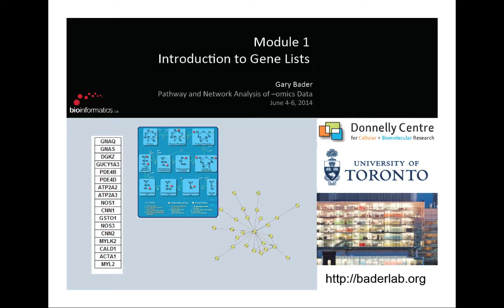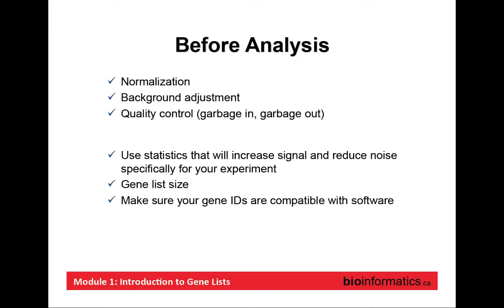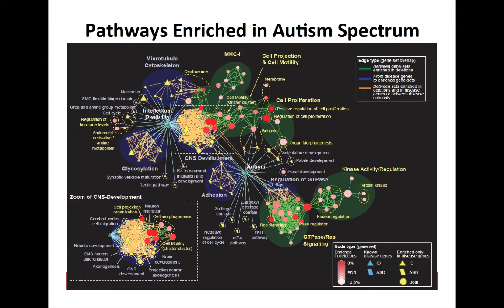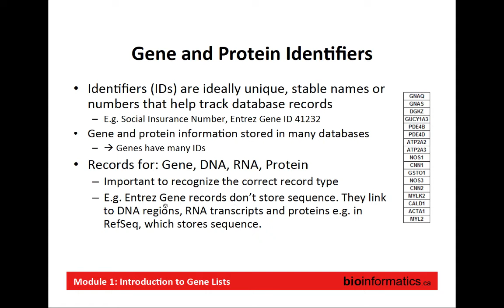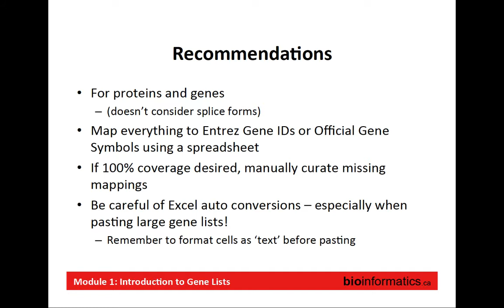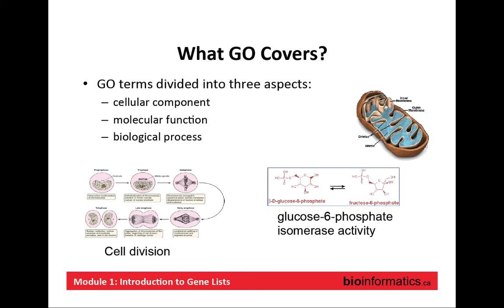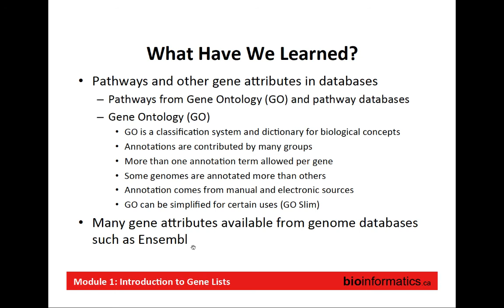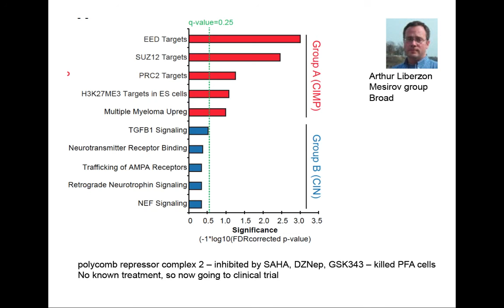Brief Introduction to Gene Lists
This is the first module of the Pathway and Network Analysis of -Omics Data 2014 workshop hosted by the Canadian Bioinformatics Workshops in Toronto. This session is by Gary Bader.